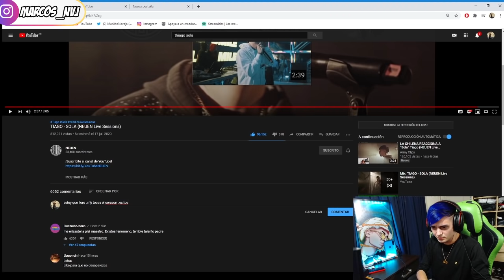REACCION TIAGO - SOLA MARKITO NAVAJA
Markito navaja reaccion a tiago - sola
▶𝙈𝙞𝙧𝙖𝙢𝙚 𝙚𝙣 𝙫𝙞𝙫𝙤

Que pasa ? Queres pegar y desmayar ? Unite al canal pa nasheeeeee